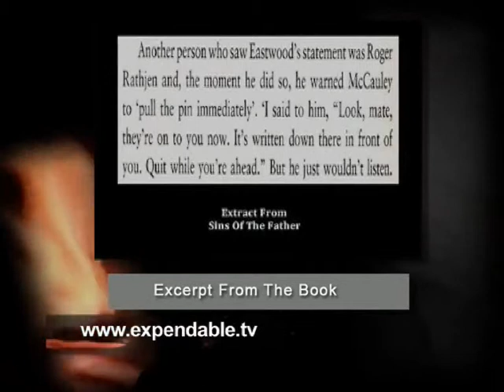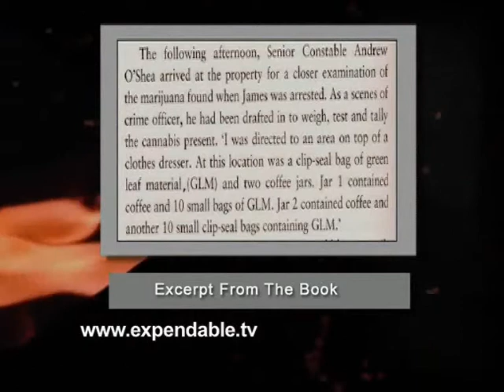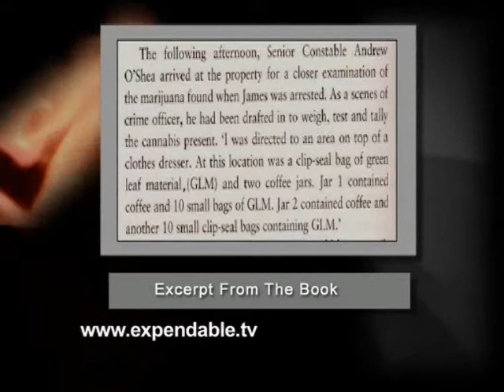Dead Men Can't Sue - Part 6: Misrepresenting The Police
How police officers were misrepresented.